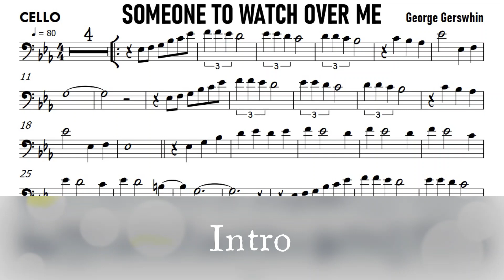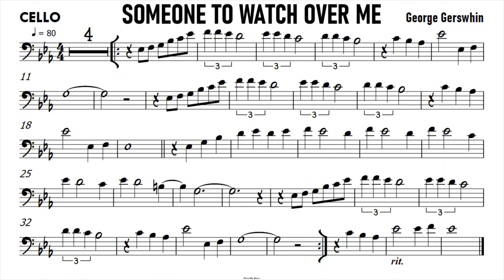Someone To Watch Over Me Cello Sheet Music Backing Track Partitura Single Page for Screenshot